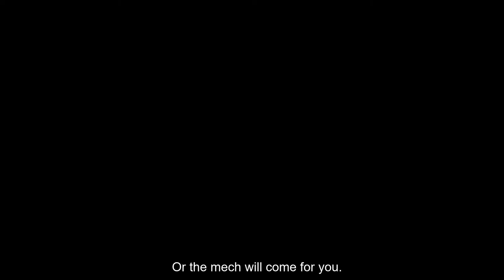MESSING AROUND WITH MECHS BEFORE THE CHAPTER ENDS!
last time I can play this season and chapter. So what better way to spend the time I have left than ruining everyone's fun using the mechs.